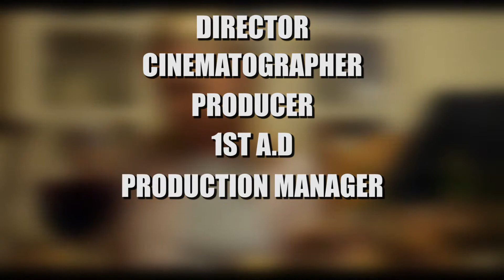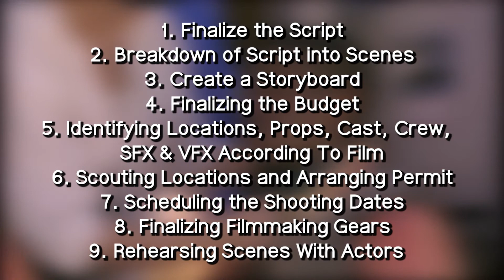Understanding Film Pre-Production | Hindi | FilmGyaan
Thank you dosto 1000 subs tak pohochane ke liye umeed karta hu app aise hi support karte rahoge.